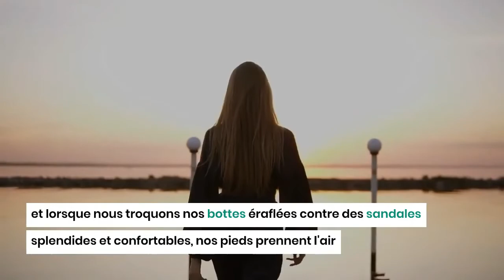Sandales femmes : voici 10 paires pour l'été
Le début de la saison de la mode estivale commence tout juste  et lorsque nous troquons nos bottes éraflées contre des sandales splendides et confortables, nos pieds prennent l'air.

Voici une liste éprouvée des meilleures sandales pour femmes.